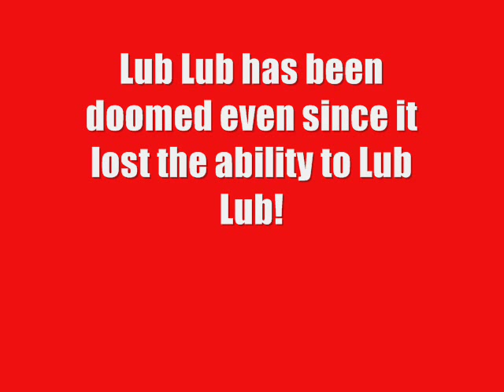Sonic The Hedgehog - The Shark Challenge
A challenge set by Kingofeurope.

Robotnik has done something terrible to Sonic; he has mixed his DNA with that of a shark's. This might sound like a good thing but it's definitely not... It means if Sonic stops moving for even a microsecond, he will die! Robotnik has the formula that can restore Sonic's DNA to normal. If he can just defeat Robotnik without stopping...